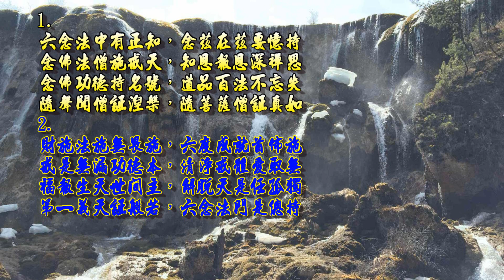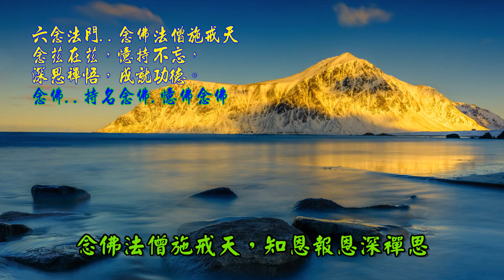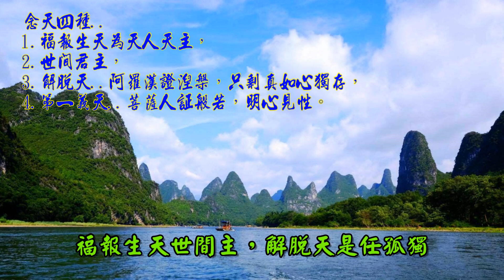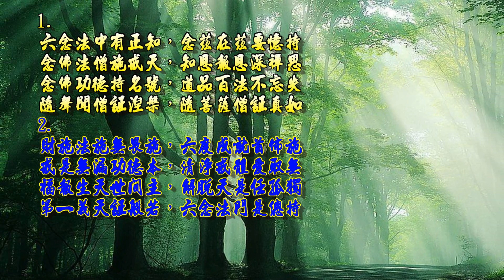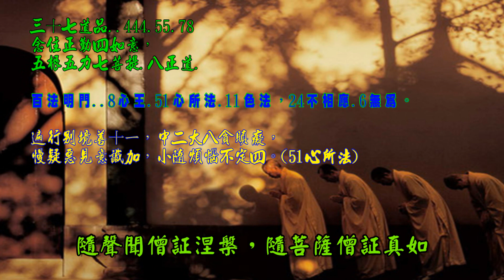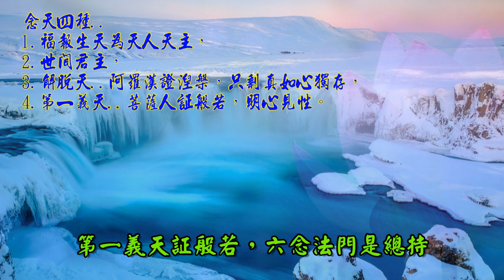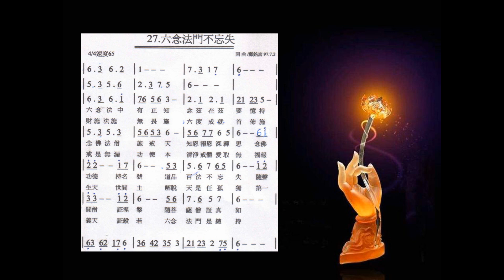六念法門不忘失 融熙/詞曲 自彈唱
152.六念法門不忘失 融熙/詞曲 自彈唱
南無 本師 釋迦 牟尼佛

1.
六念法中有正知，念茲在茲要憶持
念佛法僧施戒天，知恩報恩深禪思
念佛功德持名號，道品百法不忘失
隨聲聞僧証涅槃，隨菩薩僧証真如

2.
財施法施無畏施，六度成就首佈施
戒是無漏功德本，清淨戒體愛取無
福報生天世間主，解脫天是任孤獨
第一義天証般若，六念法門是總持

簡釋..
六念法門..念佛法僧施戒天
念茲在茲，憶持不忘，
深思禪悟，成就功德。

念佛..持名念佛.憶佛念佛
三十七道品..444.55.78
念住正勤四如意，
五根五力七菩提.八正道.

百法明門..8心王.51心所法.11色法，24不相應.6無為。

遍行別境善十ㄧ，中二大八貪瞋癡，
慢疑惡見意識加，小隨煩惱不定四。(51心所法)

佈施..財施.法施.無畏施。
持戒..戒是無上功德本.
      一觸即止，愛支取支都無。

戒體..
信解行證，歸結成善根的精神體，
轉化成志願與毅力，能淨化自心，
驅動意根思心所，時時增長善十一法。
世世常行菩薩道。
是業種。也是無表色。

念天四種..
1.福報生天為天人天主，
2.世間君主，
3.解脫天..阿羅漢人證涅槃，只剩真如心獨存，
4.第一義天..菩薩人証般若，明心見性。

融熙　讀書筆記
註..
1.學佛是記住任何一法，成就一切種智，讓自己的念心所成就，所以不可以說學佛是故意忘記，世間的一切煩惱與快樂，
是要暸知一切法都是自己心識所變現，本來無我故無苦無樂，
但確實成就智慧能破五魔，所以說學佛有法喜法樂。

2.六念法門要學習，時時記住念茲在茲，憶持不忘.就能成就功德。

3.念佛.法 僧 施 戒 天 稱為六念法門.你我要知恩報恩深思禪思.

4.念佛功德.或持佛名號念佛等.三十七道品百法明門要牢記不忘失.菩薩要學到.千法.萬法.等
5.念僧尊重僧人.隨聲聞僧學習可以証得無餘涅槃.隨大乗菩薩僧証真如.明法界實相 .

6.財施法施無畏施,六度成就首佈施.念佈施.成就一切功德.重佈施開始.
7.戒是無漏功德本.清淨戒體愛取無.持戒念戒.讓自己清靜少犯戒.
8.念天有4種,一.福報生天,為天人.二.有好福報也做世間君主.或總統
三.解脫天是任孤獨的聲聞阿羅漢人.斷除五陰18界.只剩下真如心獨自在.
稱為任孤獨.

四.第一義天証般若.証得生命實相明心的人.稱為第一義天.你我六念法門也是總持學習.

融熙 敬上